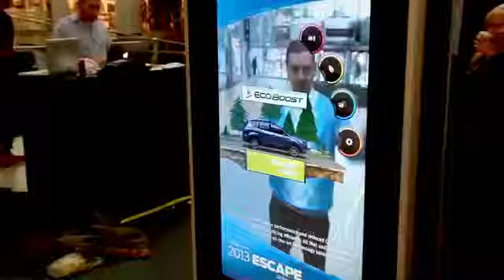2013 Ford Escape Kinect Experience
Working with CINCO Interactive, Bully! created a 6 foot high Kiosk that used a Kinect to track users and drop a virtual 2013 Escape into the palm of their outstretched hand.

Users could then explore the Hand-Free liftgate (you kick under the rear bumper to open it - very cool); the automatic Park Assist where the car parks for you; the brand-new Ecoboost engine; and a wide pallette of color and rim options, all with certain arm positions.  And since the content was built in Unity, it could be explred from every angle.